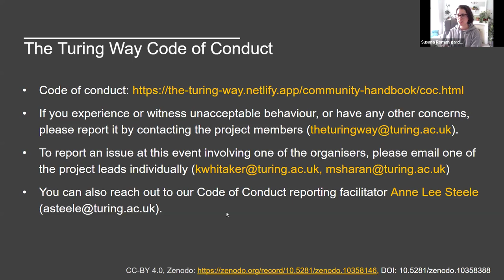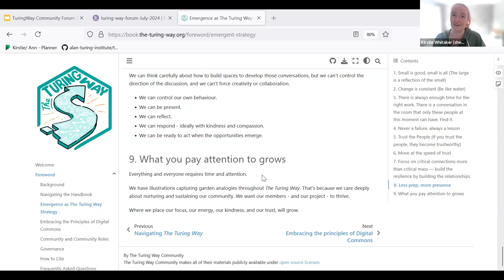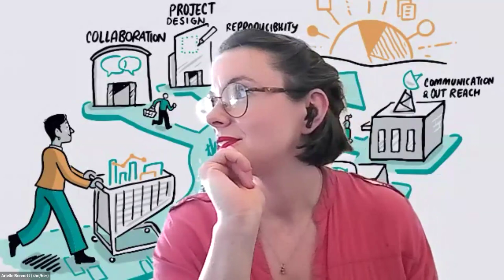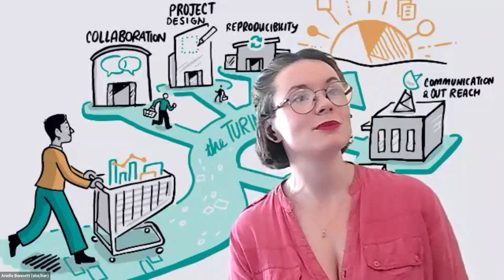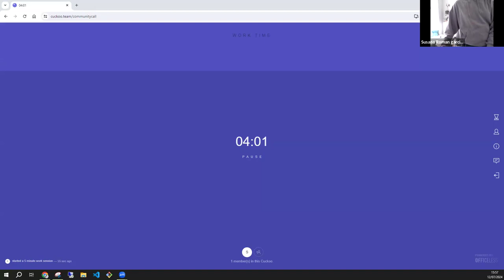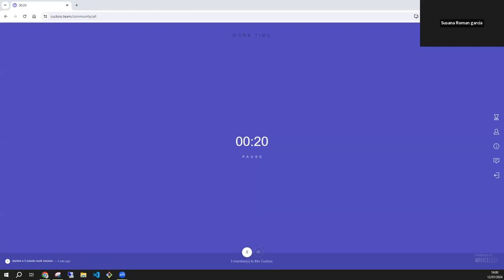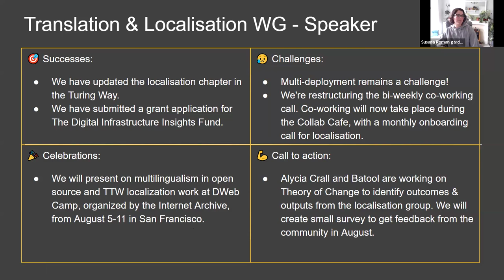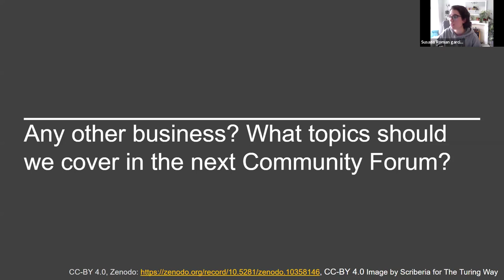Community Call Forum - 12 July 2024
In 2024, we are hosting public community calls that bring together folks from across the project - open to all!

Modelled off a political town hall event, these online sessions are an opportunity to better understand activities across the project and how decisions are made.

Our aim is to leverage the expertise across our community, and we explicitly invite you to review our processes and recommend improvements.

We expect that the calls will be a mix of celebration, feedback, and opportunities to build connections with other organisations and initiatives around the world.

Timestamps:
- 00:00 - Opening with Susana Roman Garcia
- 00:46 - History of The Turing Way & Emergent Strategy Principles with Kirstie Whitaker
- 07:30 - Emergent strategy breakouts: How does your work relate to this principle & shareouts
- 17:38 - Code of Conduct discussion with Kirstie and Arielle
- 34:45 - Five minute break with Susana
- 40:04 - Working Group Share-outs
- 0:55:40 - Any other suggestions for Community call?

Currently, this call is hosted in English. This call will be recorded for use by participants, and will use Zoom's automatic captioning. This call may also involve live discussion, screen-sharing, and other interactive activities that may be internet bandwidth-intensive. Slides will be shared after the call.

The calls planned for 2024 are:
- Thursday 15 February (15:00 - 16:30)
- Tuesday 23 April (15:00 - 16:30)
- Thursday 12 July (15:00 - 16:30)
- Thursday 03 Oct (15:00 - 16:30)
- Thursday 12 Dec (15:00 - 16:30)